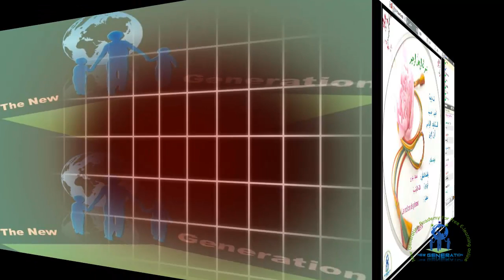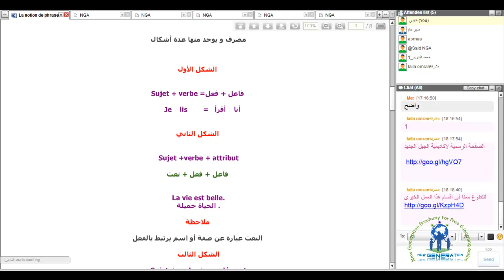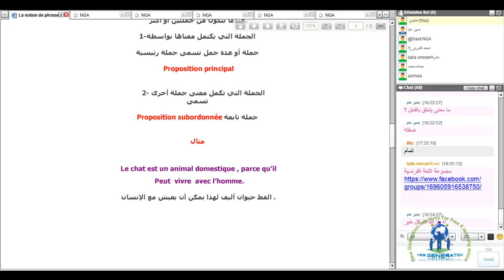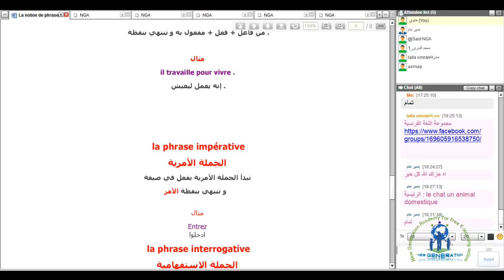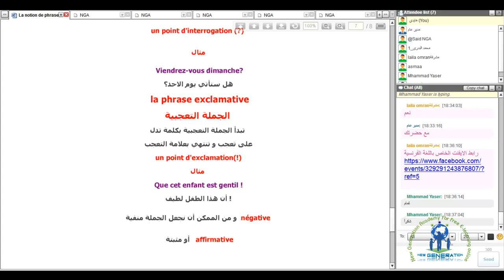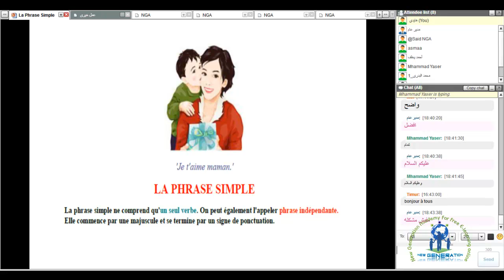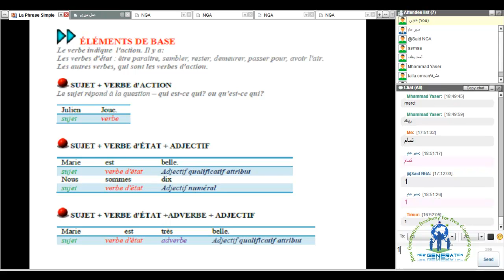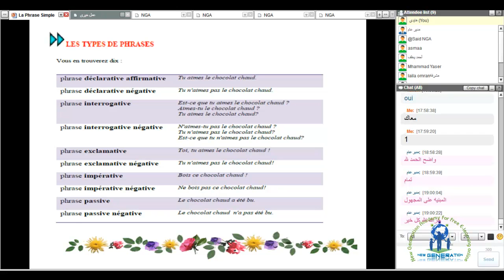اللغة الفرنسية أكاديمية الجيل الجديد مع الاستاذ محمد البدري La notion de phrase